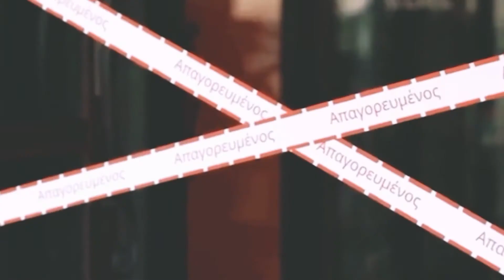[甜甜的那家伙]吸血鬼向狼人卖萌笑死我了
The sweet blood